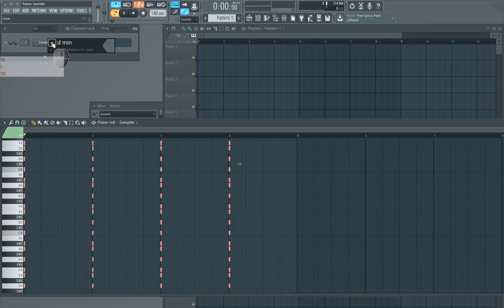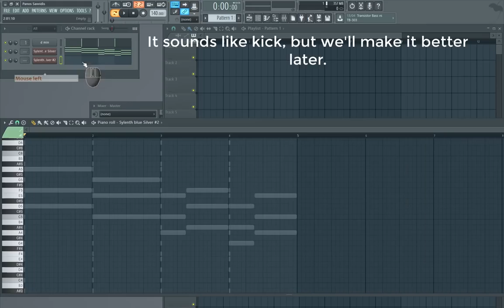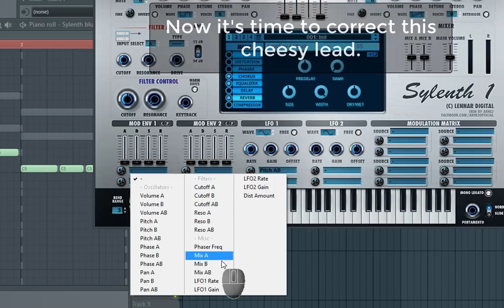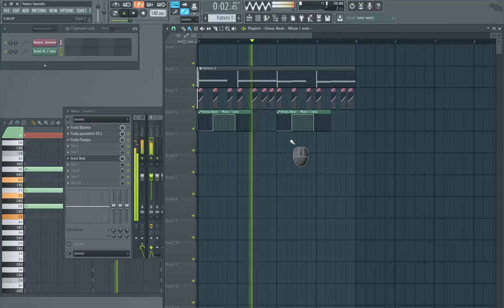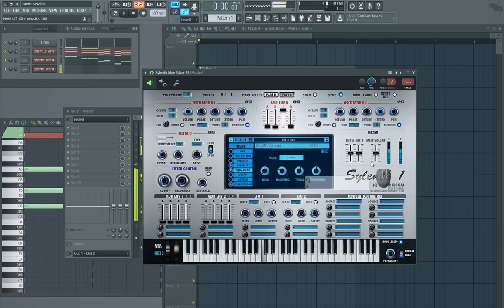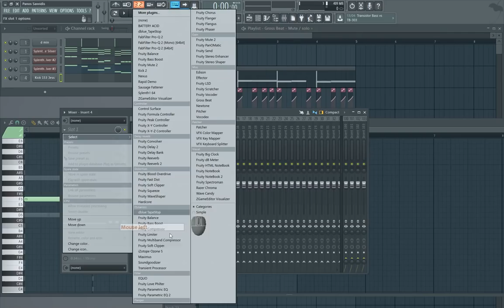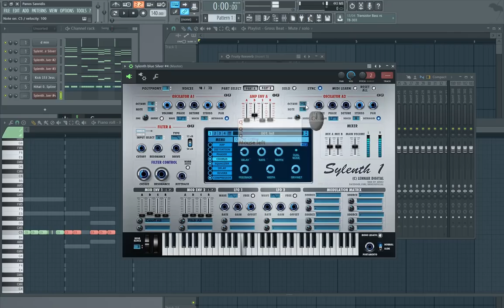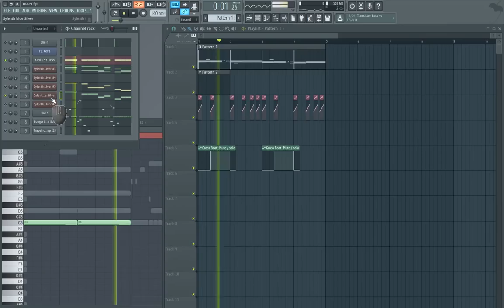How to make a nice Trap - Future Bass loop, + 808, whistle, advanced saw +.flp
In this video I'm trying to make a trap loop!

making the 808_____________________ 02:36
creating sidechain__________________ 06:05
fixing the saw______________________ 08:25
making a whistle___________________ 14:36
making a pluck_____________________ 24:24
listen to the final loop_______________ 31:29
See the headphones I use:
(To change the key, press ctrl+a in piano roll to select all the notes, grab a D note and move it, along with all the notes which are selected, to the key you want.)